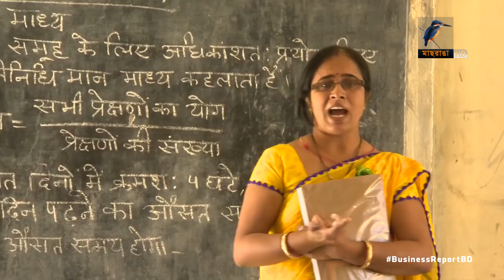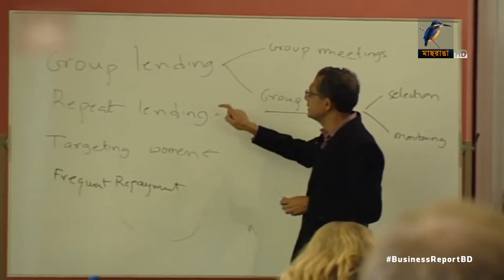যে কারণে নোবেল পেলেন তিন অর্থনীতিবিদ...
সমস্যাটা যেখানকার, সমাধানটাও হওয়া চাই সেই জায়গার মানানসই। এমন এক দর্শন নিয়েই দারিদ্র বিমোচনের নতুন কৌশল নির্ধারন করেছেন এ বছর অর্থনীতিতে নোবেল বিজয়ী তিন অর্থনীতিবিদ। সামনের দিনেও এমন উদ্যোগ নিয়ে বিশ্বের দারিদ্র্য পীড়িত দেশগুলোর সরকারকে সহায়তা করতে চান তারা...